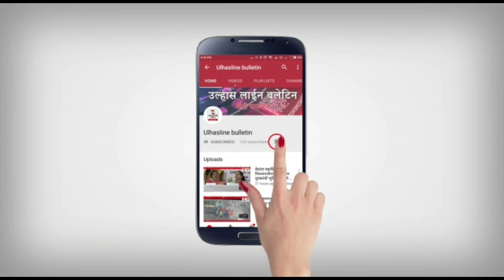उल्हासनगर रेलवे स्टेशन के पास अवैध मच्छी मार्किट और झोपड़ियों पर मनपा की तोड़क कायवाही